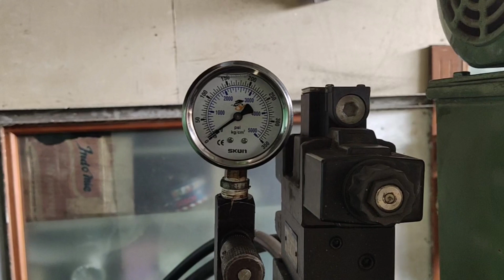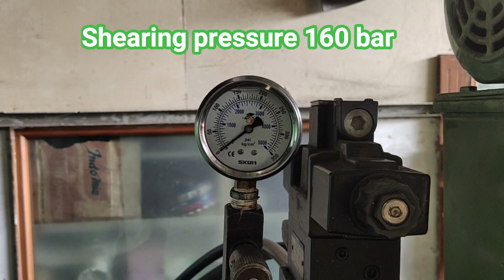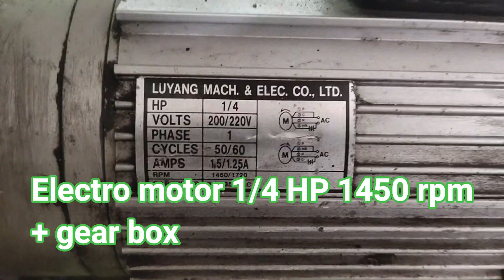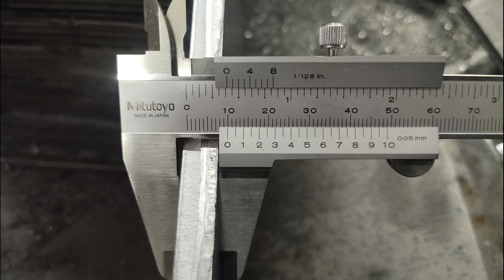Jasa Shearing Plat Ketebalan Max 12 mm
Kami menerima jasa pemotongan plat dengan hydraulic shearing machine
 - Mild steel ketebalan sampai 12 mm
 - Stainless steel ketebalan sampai 8 mm